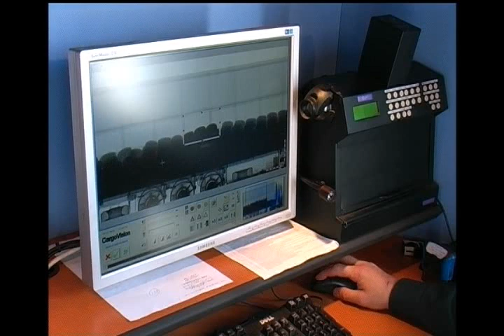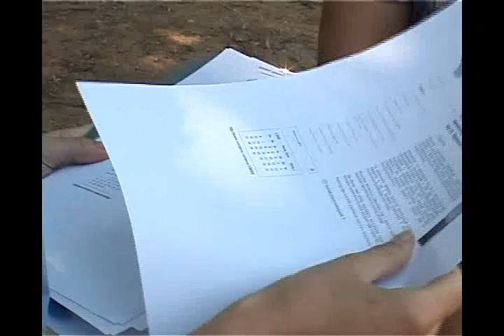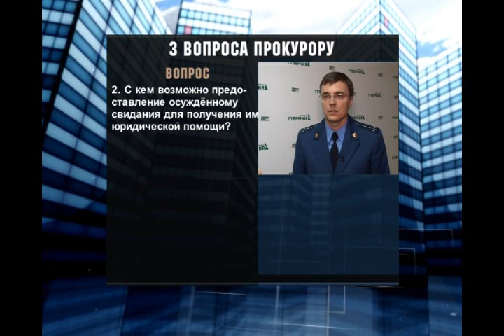безопасный город ч 64 03 06 16